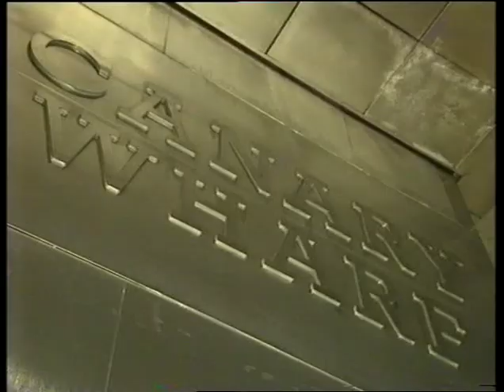London Skolars BBC Grandstand Challenge Cup Road to Wembley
Rugby League on Grandstand broadcast on BBC 1 featuring London Skolars RLFC (then still an amateur team), narrated by Ray French.  Match took place Sat December 5th 1998 at a very muddy New River Stadium, London.